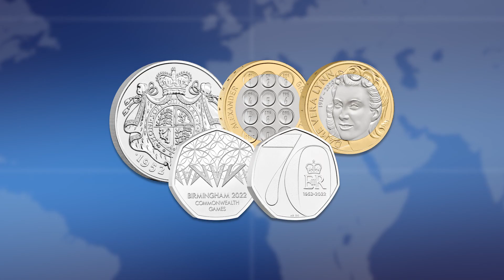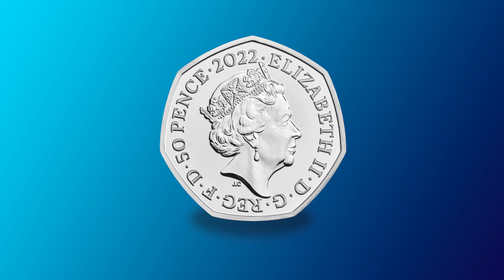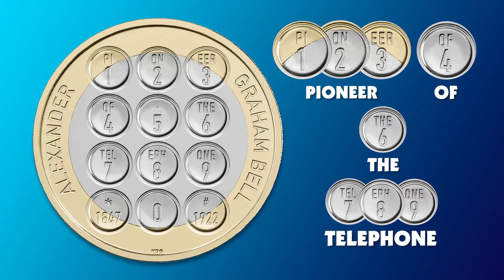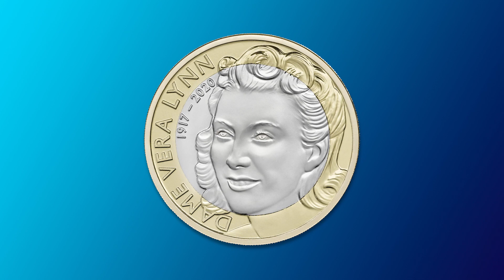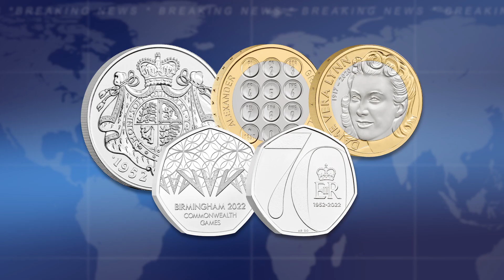The most significant Annual Set to date!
These FIVE brand new coin designs commemorate some of the most momentous and poignant anniversaries of the year! This set also brings us the UK’s FIRST Royal 50p!